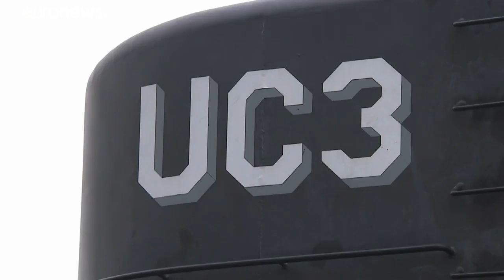Kim Wall murder: Danish court upholds Peter Madsen life sentence